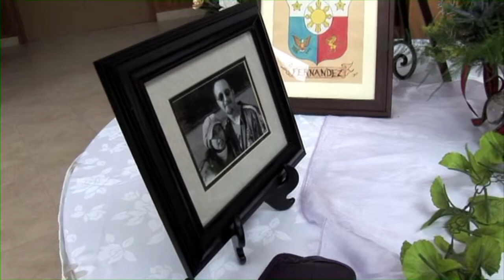JasonAntoinetteHighLight Wedding video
A Highlight Wedding Video of the whole day